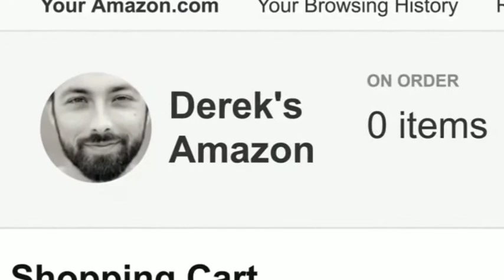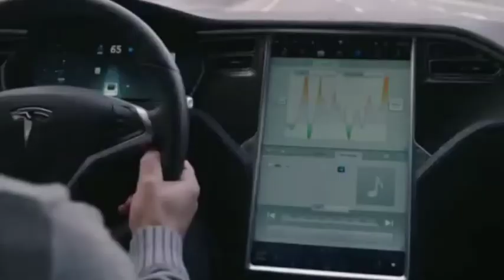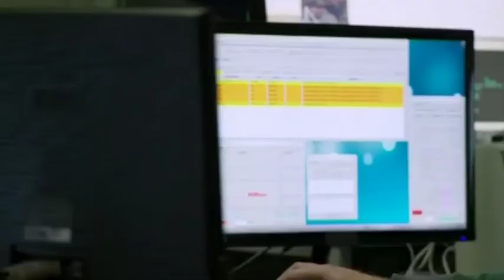Artificial Intelligence Part 2: What is a cookie? Risks of Artificial intelligence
Did you think what happens if the whole Internet is interrupted at once?
What is life without the Internet? Many people are on the Internet for several hours a day. In this section we learn what the site cookie is.
Web protocols and data transmission radiation during these dozens of different. Technologies like China Block and other technologies are going ahead, but this is still going on.
In the end, we will become a cyberg. Cyberg means the human being made of these cyberships. This animation is a laboratory and evil personality called Kaller, who, with a piece and hacking of human brain, wants to destroy a city built after World War III. And the human robots are tasked with that part and the artificial intelligence system to be taken over by Kashmir, which eventually committed suicide. Here, too, we see the dangers of artificial intelligence.
They are said to develop artificial intelligence to help the wounded, but eventually forced to destroy part of a system -equipped artificial intelligence system. Before it destroys the entire city.
Remember, this artificial intelligence only hurts us as long as it is in our hands, then if artificial intelligence can only get the ability to solve the problem, it is dangerous. Of course, we may not be in our lives.
But the other part is now in use. Meta and Google and Twitter and Kelly are somewhere else when they can know a photo of someone in a few billion people. Even if you make makeup. There are also positive applications in preventing unlawful work. Because with artificial intelligence algorithms, you realize which car was supposed to dub the street. We have already said that RFID technology, which is being developed, can be very connected to this artificial intelligence. That is, a passport and a national card and ... can be a subcutaneous chip. That can be read by a device called Reader. This is a microchip technology. You sit at the airport in front of the camera and look at it and get out of the gate without anyone wanting to disturb! Of course, these RFID tags can also be viral, which is not good and problematic.
IoT is IoT. That is, the refrigerator or heater is connected to the internet with artificial intelligence, but the risk of hacking is still very high.
Another use of this artificial intelligence is to use artificial intelligence in the industry or in places where it requires repetitive calculations.

What is the Internet with our brain. A book by Nicholas Work is exactly cognitive change. Artificial intelligence elders have designed cyberspace so that people like and can't be out of it. The same is how many users have. What content is. Most of the content is not specific. But why addiction cyberspace.
From the point of view of neuroscience, the Nero Network structures, the nerve of the network, have a way that affects the brain. Brain structures are normal to use the Internet.
But later I may have had a video of the negative effects of the waves to find out what the permanent waves are doing with our brains. There is also the possibility of a brain tumor and the likelihood of dementia and other illness. Especially if you are in use for twenty hours.
Stay cataracts and so on. I wish it wasn't a smartphone. In the future, the drug addiction camp should be made to digital cases, if not before this guy does not put this chip mask into the people's brains. Because then it becomes a cyberg. And there is no privacy anymore.
This chip on the internet patch right over the battery. They do not need a battery because they get other energy so that the battery is not needed.

the brain
Model intelligence
Disconnecting the Internet